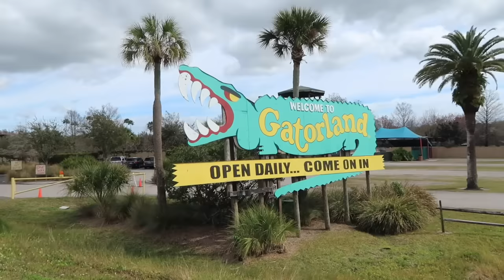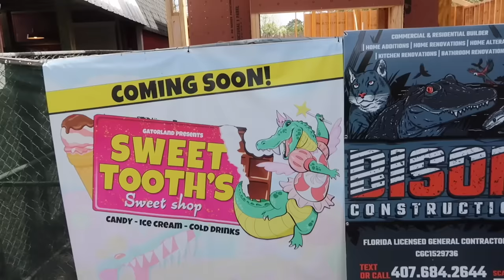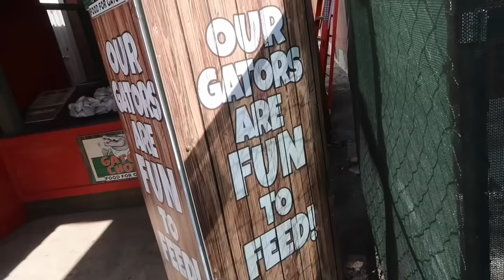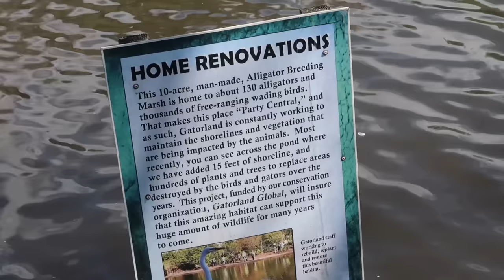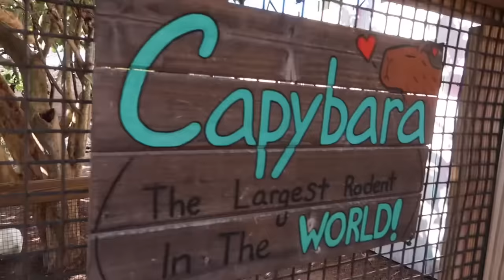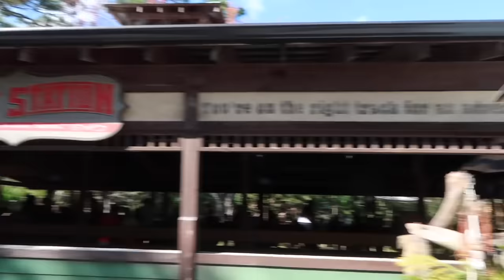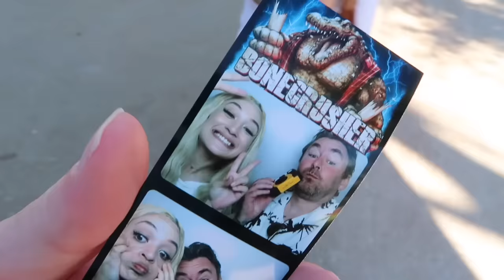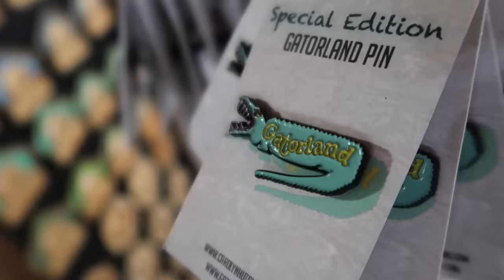An Amazing Day At Gatorland Orlando - Central Florida’s Best Roadside Attraction / Feeding Gators